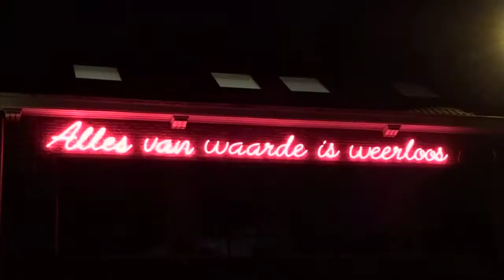A La Recherche Des Vampires Perdus - Patrick Baele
A la Recherche Des Vampires Perdus - 31/10/2019 - Patrick Baele